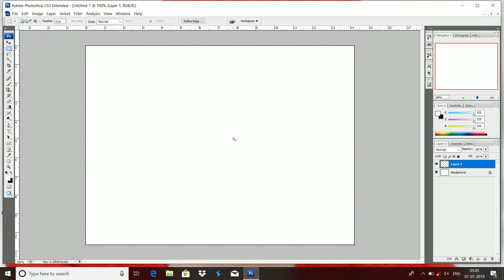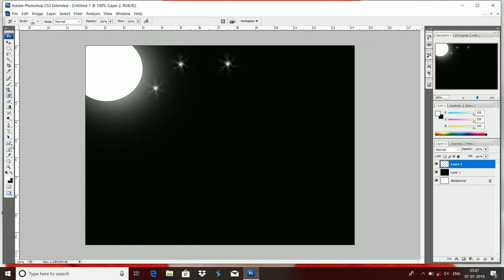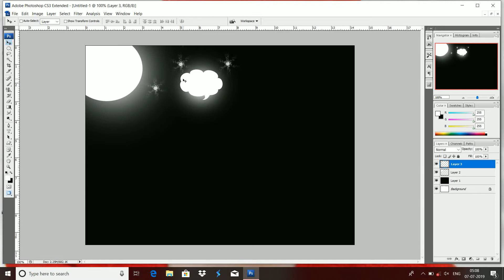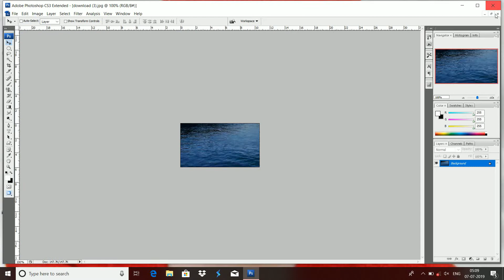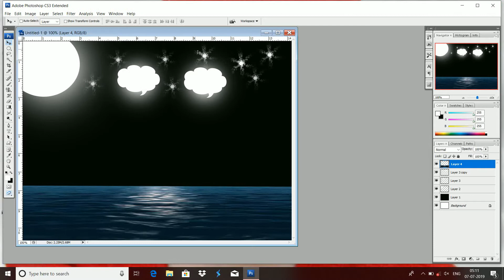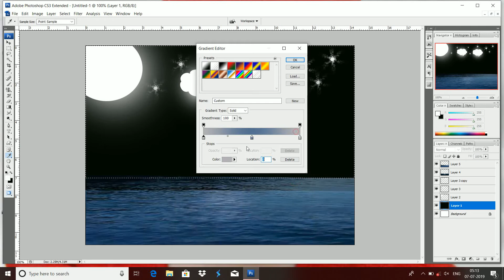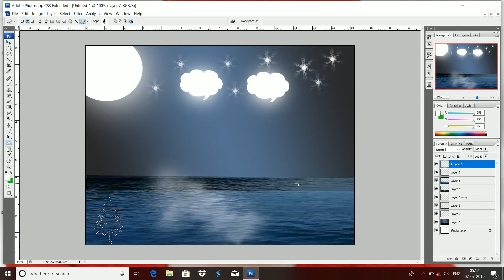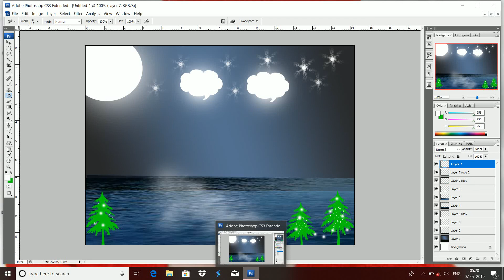Photoshop History Brush Tool class in Telugu